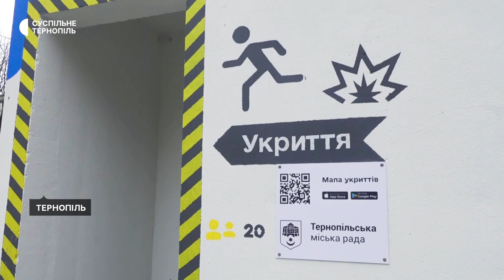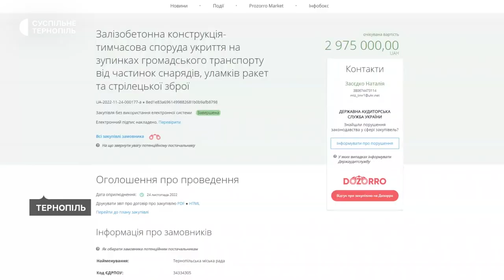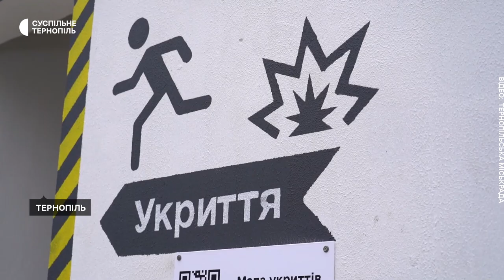У Тернополі на зупинках громадського транспорту встановлюють бетонні укриття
У Тернополі на зупинках громадського транспорту встановлюють бетонні укриття. Загалом їх має бути 10. Кожне розраховане на 20 людей і в ньому можна заховатися від уламків снарядів чи обстрілів зі стрілецької зброї. Наразі встановили дві таких споруди на вулиці Бродівській та Руській.